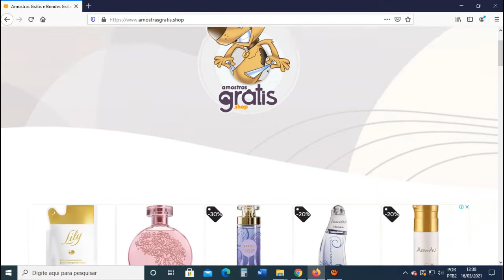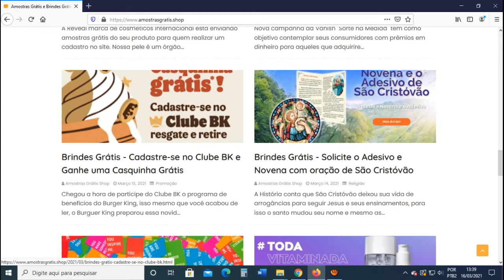Site amostras grátis muito bom EP416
Site amostras grátis muito bom